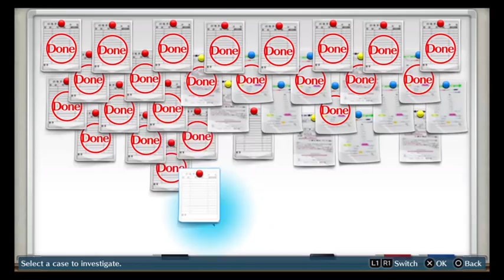Digimon Stoy: Cyber Sleuth (Part 186)